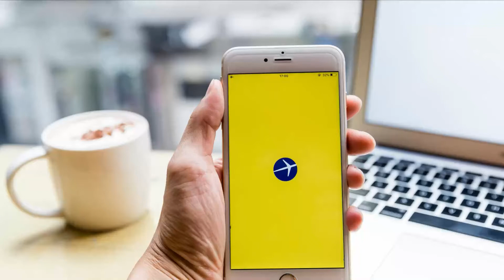Expedia présente de bons résultats et s'envole en Bourse